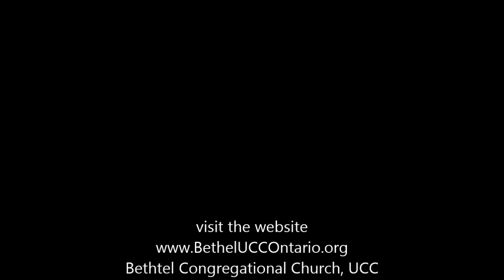Bethel Sermon "Sustaining and Building" Feb 8 2015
“Sustaining and Building” - Dr. Mann leads us in an exploration of the Eagle's Wings of Isaiah and the powerful message of Mark 1:29-39, (when Jesus visits the house of Simon and Andrew, healing Simon's Mother in law - then healing many more, then going to pray). We learn that we need to be refreshed, renewed with God's Spirit - and only then are we equipped to sustain and build our ministry, fulfilling our tasks in our community.